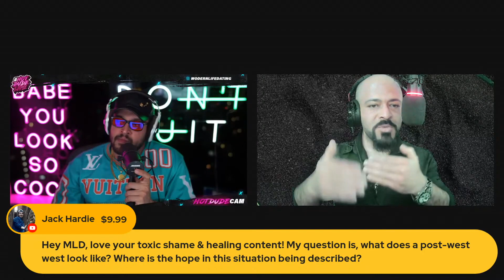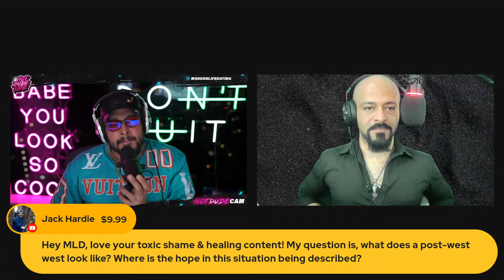The #1 Reason Divorce Rate Is At An All Time High